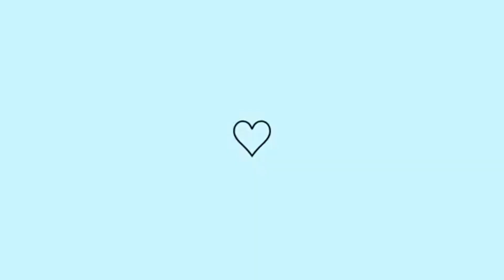VÓ MANDOU UNS FRUTAS PRA MIM/ DEI UMA ARRUMADA NA CASA 🏠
Oii gente tudo bem com vocês espero que sim..
No vídeo de hoje mostrei as frutas que vó mandou pra mim, espero que gostem do vídeo ❤️